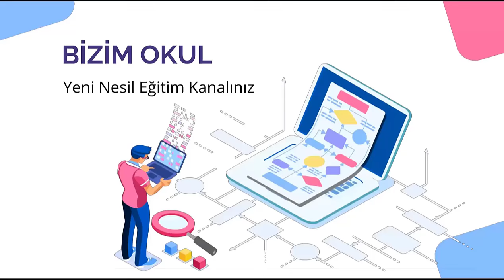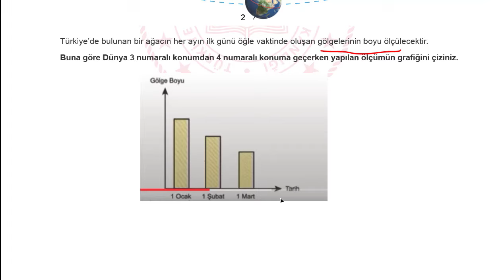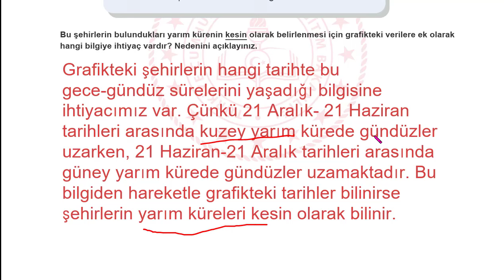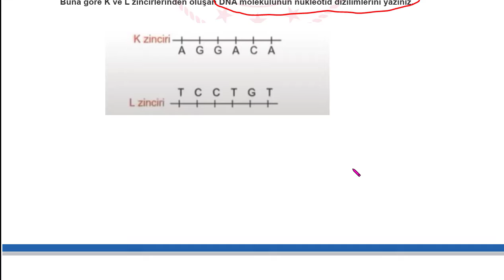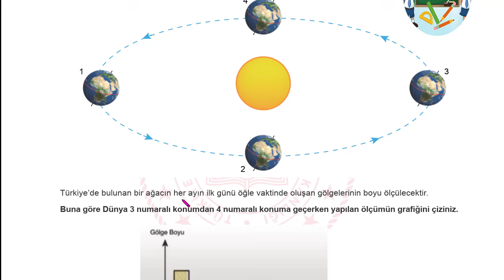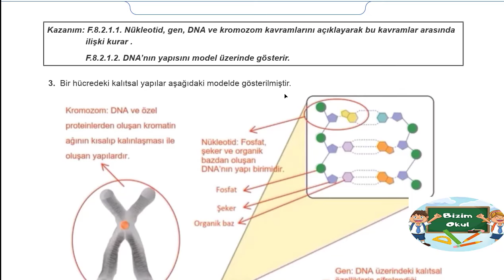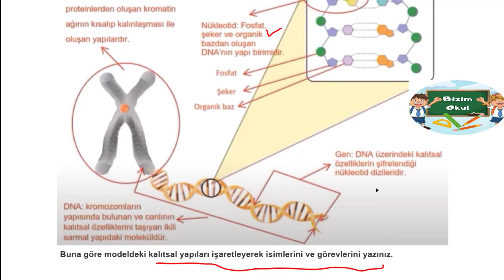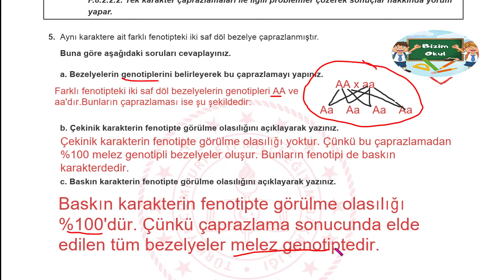8. Sınıf FEN BİLİMLERİ 1. Dönem 1. Yazılı MEB ÖRNEK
8 SINIF FEN BİLİMLERİ 1 DÖNEM 1 YAZILI MEB ÖRNEK YAZILI SENARYOLARI AÇIK UÇLU YENİ SİSTEM YAZILI
FEN BİLİMLERİ 8 ÖRNEK YAZILI, FEN BİLİMLERİ 8 SENARYO 1,FEN BİLİMLERİ  8 ORTAK YAZILI, FEN BİLİMLERİ 8 MEB ÖRNEK, FEN BİLİMLERİ 8 ÖRNEK SENARYO,8 SINIF FEN BİLİMLERİ YAZILI, 7 SINIF FEN BİLİMLERİ ÖRNEK SENARYO,
8 SINIF FEN BİLİMLERİ ÖRNEK YAZILI,
8 SINIF FEN BİLİMLERİ  AÇIK UÇLU, FEN BİLİMLERİ 8 AÇIK UÇLU, FEN BİLİMLERİ 7 YENİ SİSTEM YAZILI, 8 FEN BİLİMLERİ SORU DAĞILIM, Türkçe 8 YAZILI
8 ortak sınav
meb ortak sınav
FEN BİLİMLERİ 8ortak sınav